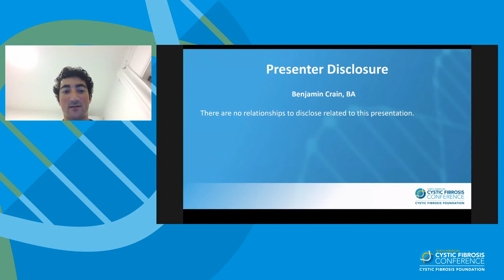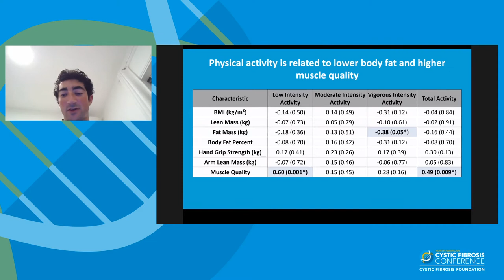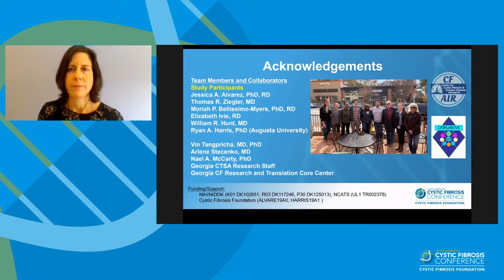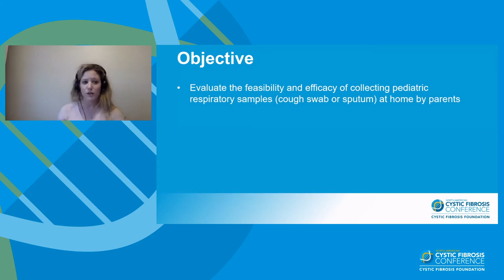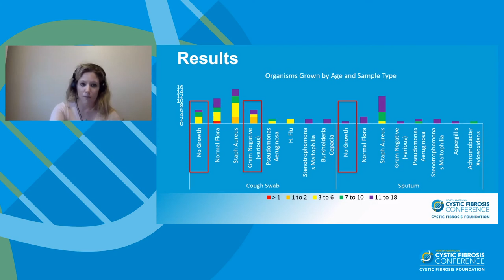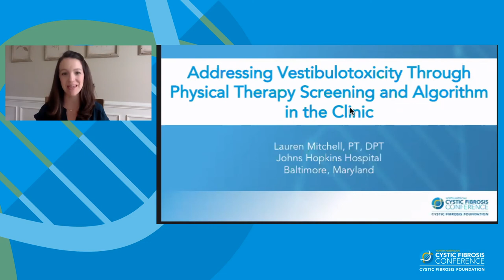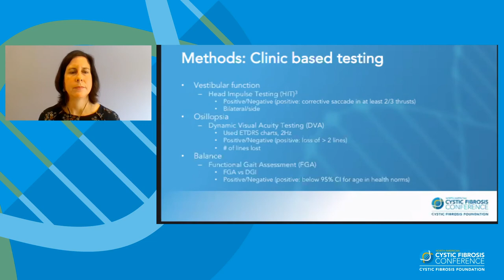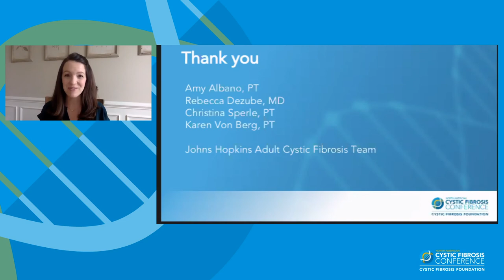NACFC 2020 | Workshop 10: Top 3 Abstracts in Physical & Respiratory Therapy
Physical and respiratory therapy each have an essential role on the CF care team. This workshop will offer insight into the evolving strategies to improve the quality of life for people living with CF. In particular, vestibulotoxicity screening, muscle health assessments, and home respiratory culture collection in the virtual health care era will be presented.